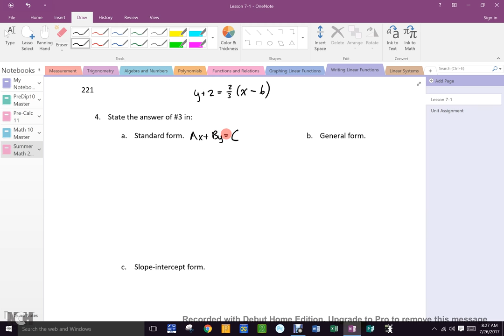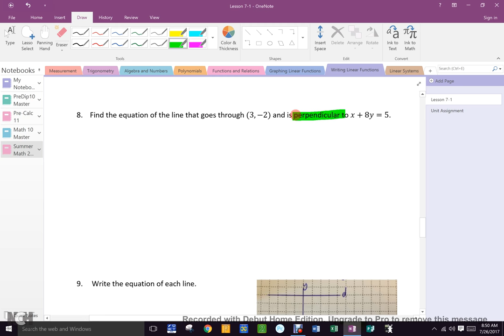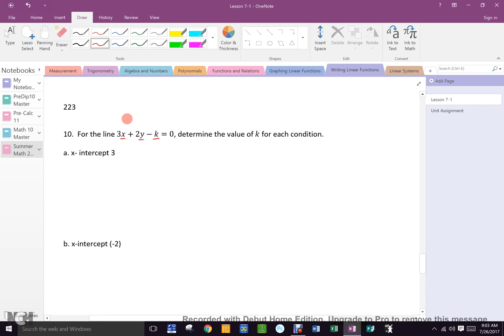July 26 1 Writing Equations